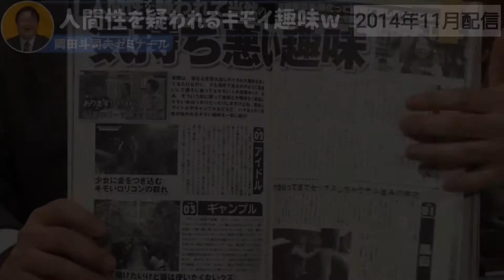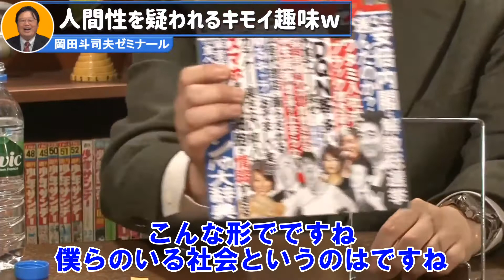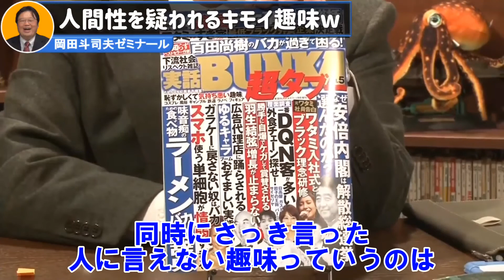【陰キャ】気持ち悪い趣味12選【 岡田斗司夫 切り抜き 】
※当チャンネルは岡田斗司夫さん黙認の元運営されております。